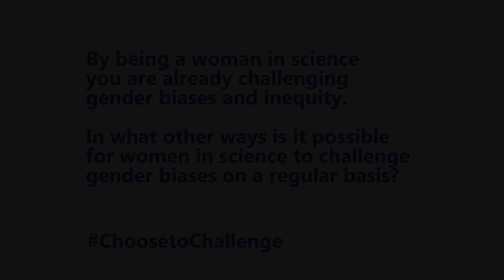Women In Science 2021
The Sea Around Us team celebrates the 2021 International Day of Women and Girls in Science and matches the celebration with the year's slogan for International Women's Day, ChoosetoChallenge.